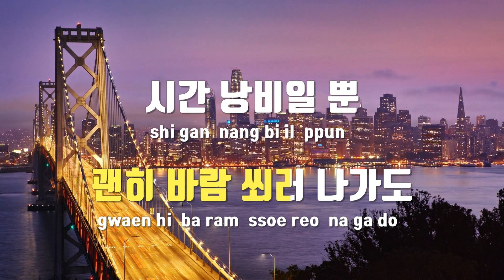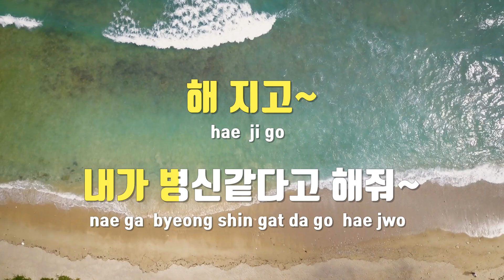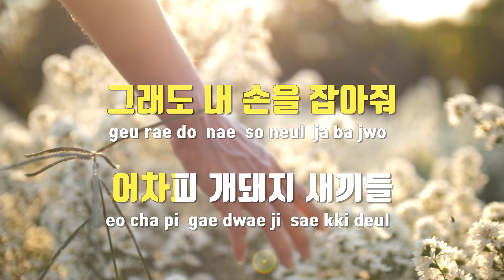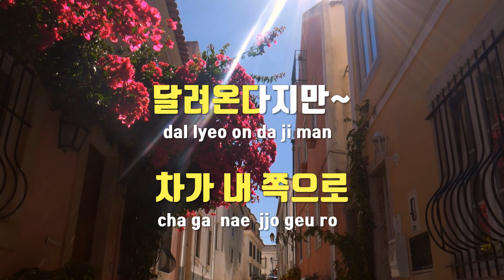[TJ노래방 / 멜로디제거] 널만나러가는길이야 - 래원 / TJ Karaoke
널만나러가는길이야  --  래원(Layone)